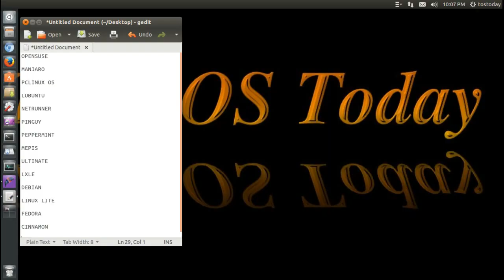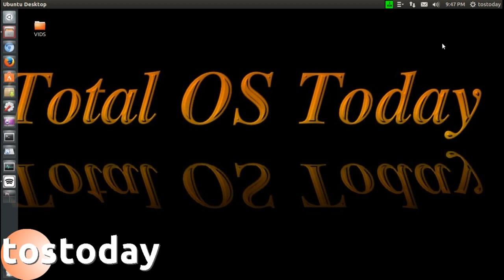Total Technology Today For Beginners and Beyond